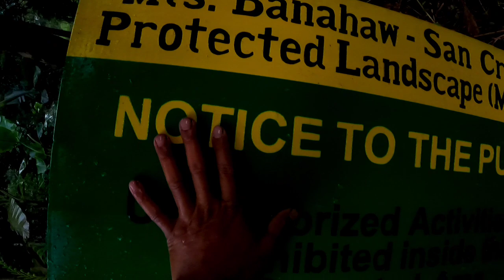MABUTI HINDI KAMI NA STRANDED SA BUNDOK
Maraming salamat sa inyong patuloy na pagsuporta sa aking munting channel.
 ingat po kayo palagi.